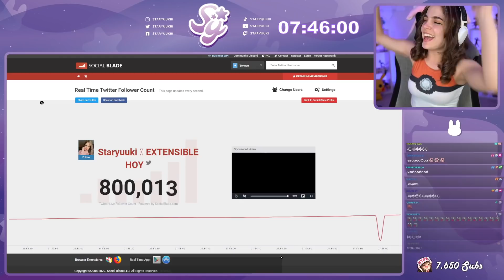🤣TROLLEAN A STARYUUKI🤣CON LOS SEGUIDORES DE TWITTER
No olvides recomendar el canal con tus amigos y darle Like al video si te gusto, suscríbete si queres ver mas anécdotas o momentos divertidos de las cosas que hago en stream.

Si quieres ver este tipo de cosas en vivo no olvides pasarte por mi canal de Twitch donde hago stream todos los días.

-RafaelVera